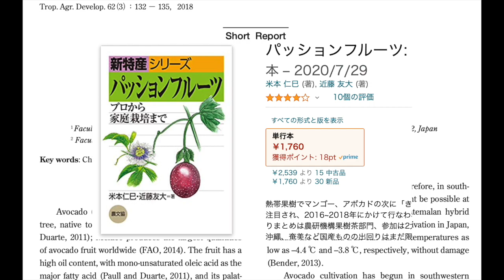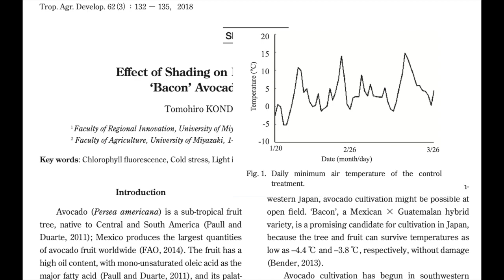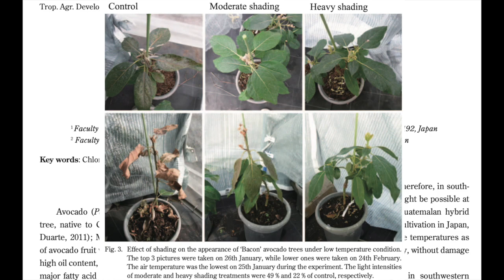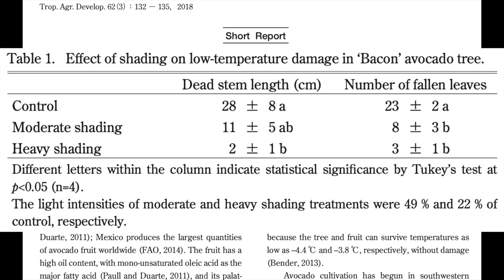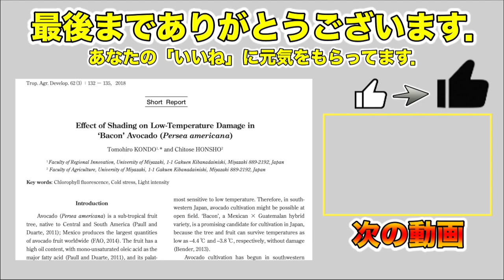【必見】アボカドの越冬方法！大寒波でも〇〇をやると効果的！学術研究より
今回の内容は僕のオンラインサロンで紹介です．
毎週，アボカドや果樹，植物の研究に関するトピックをご紹介してます．
もっと知りたい！という方は，ぜひご入会ください．

【アボカド栽培講座5】寒害の事例紹介！ -1.2℃と -6.3℃でアボカドの木はどうなるの！？品種別調査！

パッションフルーツ: プロから家庭栽培まで (新特産シリーズ)

Effect of Shading on Low-Temperature Damage in 'Bacon' Avocado

Various aspects of inhibition of photosynthesis under light/chilling stress: “Photoinhibition at chilling temperatures” versus “chilling damage in the light”